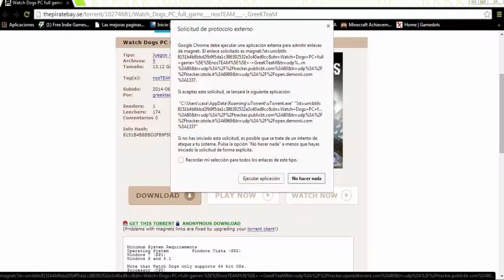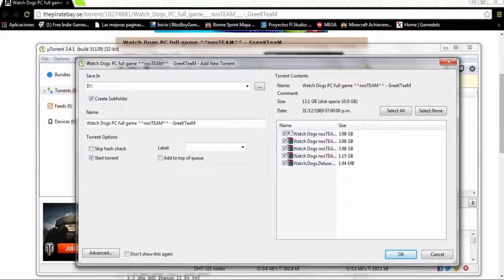DESCARGAR WATCH DOGS PARA PC GRATIS 2014 2014 HD